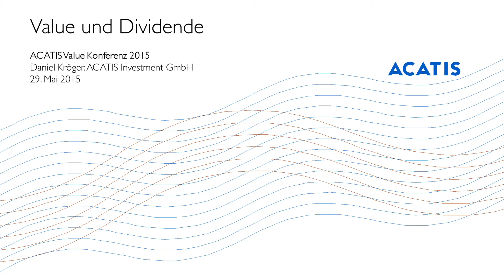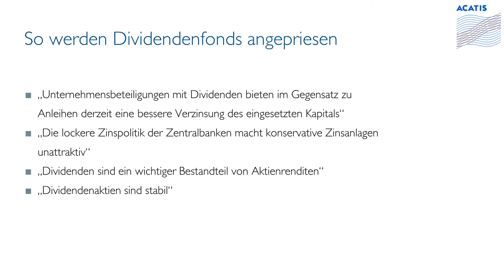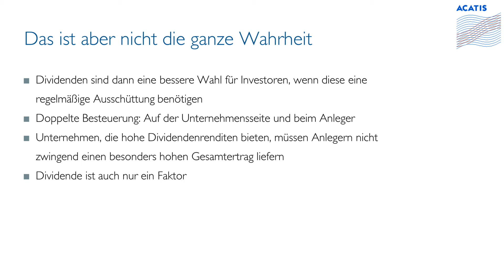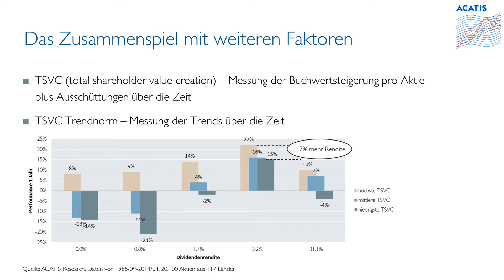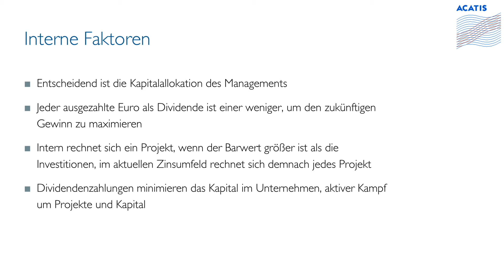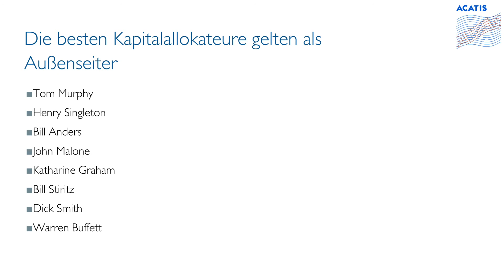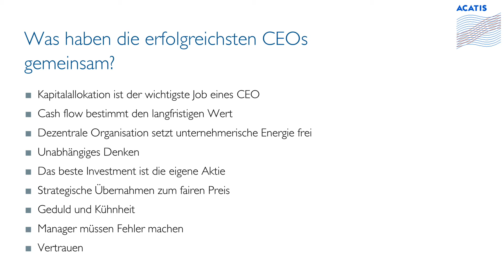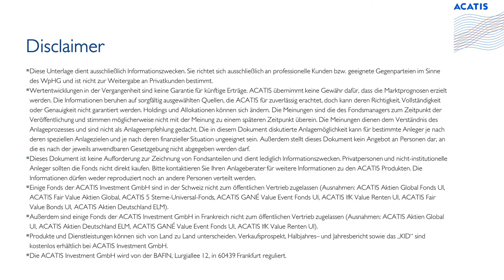ACATIS Value Konferenz 2015 - Daniel Kröger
Value und Dividende, Daniel Kröger, Portfoliomanager/ ACATIS Investment, auf der ACATIS Value Konferenz 2015 in Frankfurt am Main.